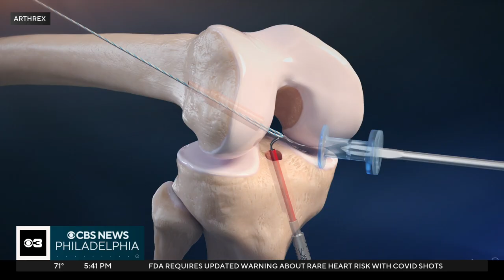New medical technology being used to reduce the risk of repeat injuries suffered by athletes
A new medical technology that acts like a seatbelt is aimed at reducing the risk of repeated ACL injuries that are often suffered by athletes of all levels.